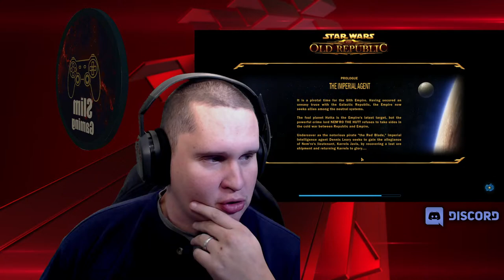Star wars meet Dennis Leary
Starting new story on star wars and having some fun